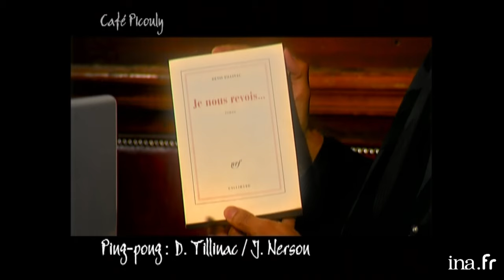Denis Tillinac "Je ne suis pas proche du pouvoir" | Picouly | Archive INA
Café Picouly : émission du 06/10/2006Depuis le café Charbon à Paris, Daniel PICOULY présente cette émission littéraire et culturelle composée de différentes rubriques au cours desquelles il reçoit plusieurs auteurs ou personnalités du monde littéraire et du spectacle.

PING-PONG :
 Denis TILLINAC, auteur de "Je nous revois", est confronté à la critique de Jacques NERSON du Nouvel Observateur.